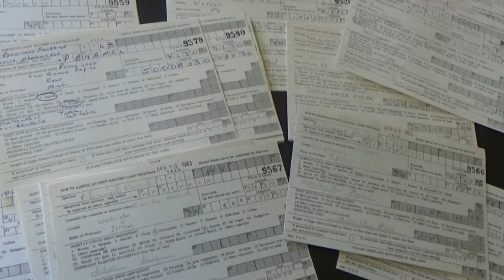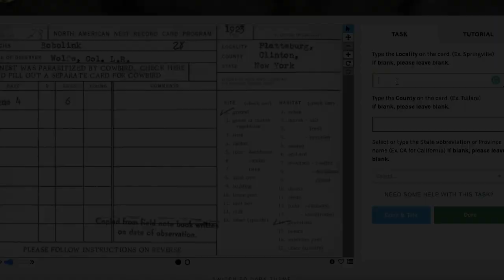Why Thousands of People Love Nest Quest Go!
Thousands of people are participating in the Nest Quest Go! project on Zooniverse to crowdsource data from the North American Nest-Record Card Project, a citizen science project that ran for 40 years. On Zooniverse, users can view and then transcribe digitized versions of paper nest-record cards that observers filled out and sent to the Cornell Lab of Ornithology. This video explores why people enjoy using Zooniverse to uncover important data.